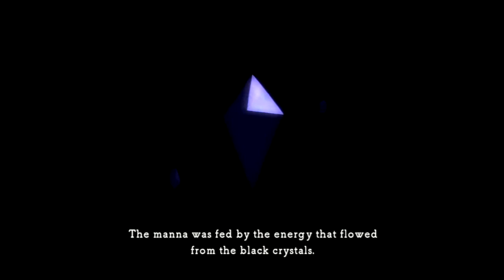Ni No Kuni: Bölüm 35 "Kâbus" [TÜRKÇE]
White Witch ortalığı iyice karıştırdı. Herkesi kendine getirmeli ve son savaşa hazırlanmalıyız. İyi seyirler.